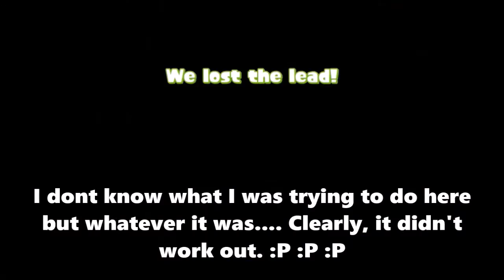[5-16-17] Torrent #5 | Splatoon | Groups | Ft: Pure Inksanity, Deadbeat, Tactical DC, & Umiiruka